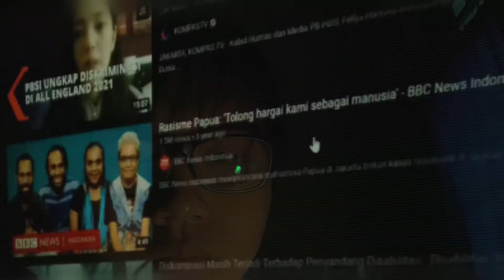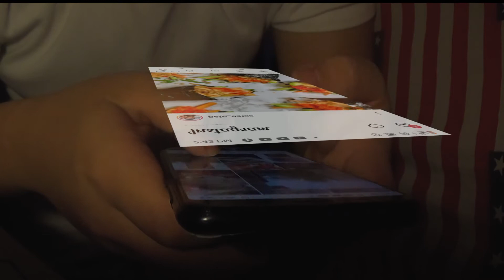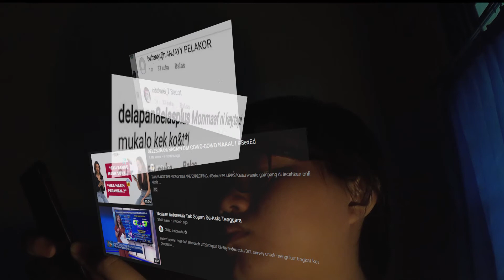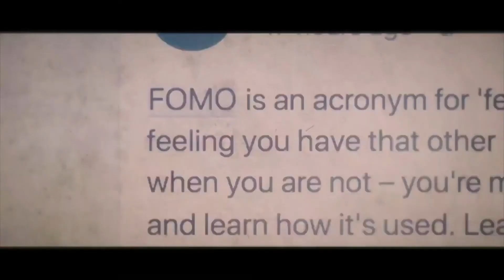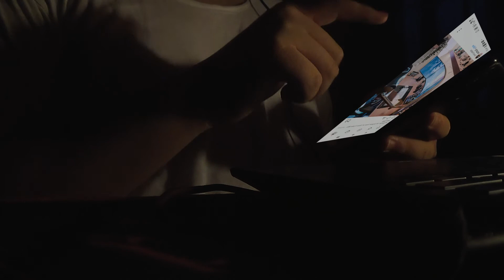"Project Diskriminasi" – Pesanku untuk Kalian dari Film "Freedom Writers"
Hello, Salve, Kon'nichiwa, Hola, Bonjour  generasi muda...
Salam dariku seorang pelajar

Video ini dinamai "Project Diskriminasi" karena mengambilkan tema keberagaman di negara kita. Belakangan ini mata kita terbutakan dengan tindak diskriminasi di sekitar kita hanya karena kurangnya kepekaan. Sosmed jadi salah satu alasan mengapa menurunnya kepekaan akhir-akhir ini.

Review sedikit mengenai film "Freedom Writers"
Freedom writers merupakan film yang disutradarai oleh Richard LaGravenese, yang tayang pada tahun 2007. Film freedom writers ditulis dan difilmkan berdasarkan kisah hidup seorang Erin Gruwell. Erin adalah seorang guru penggerak anti diskriminasi di Woodrow Wilson High School. Sekolah itu menampung orang-orang yang tumbuh di lingkungan yang keras dan kejam. Di dalam dan luar kelas mereka semua berkumpul dengan kelompok kelompok sendiri.  Kulit putih, Cambodian, Afrika-Amerika, Amerika timur, mereka semua membentuk kumpulan layaknya sebuah geng.
Sewaktu hari pertama Erin mengajar, dirinya sudah dibuat kaget dengan tingkah-tingkah murid-muridnya. Mereka semua memutar kursi dan menghadap ke perkumpulan masing-masing. Dengan sabar seorang Erin mencoba untuk menyatukan mereka namun berujung pada keributan. Erin memutuskan untuk membagi tempat duduk mereka. Di esok harinya ada satu murid yang menggambar temannya dengan kulit yang hitam dan tebal, seolah membercandakannya. Murid-muridnya menganggap itu hal yang sepele, tapi tidak di mata Erin. Semua perdebatan dan argumen mereka keluarkan. Ada yang bilang “bukan karena kamu guruku aku harus menganggapmu dan menghormatimu”, “berhentilah mencoba mengerti apa yang kita hadapi”.  Kemudian semua berubah ketika salah satu muridnya penasaran dengan kejadian Holocaust. Setiap hari Erin memiliki ide untuk mendamaikan mereka dan menumbuhkan kepercayaan dalam diri mereka. Dirinya rela bekerja sampingan demi bisa memberikan buku kepada mereka. Semua waktu dan tenaga Erin terfokuskan kepada murid-muridnya, dan itu penyebab mengapa murid-muridnya mulai merasa senang diajar oleh Erin. Erin memberikan diari kepada masing-masing anak untuk menuliskan kejadian dalam hidupnya tiap harinya. Karena tindakan sekolah yang kurang adil dalam memberikan fasilitas, Erin terpaksa untuk kembali berusaha mencari unag tambahan untuk membelikan mereka buku. Dengan sangat antusias anak-anak bisa mendapatkan nilai yang lebih baik dan lebih giat dalam mencari ilmu dari membaca cerita. Karena sibuknya Erin kepada anak-anaknya ia melupakan keluarganya dan harus merelakan seorang suami yang ingin berpisah. Erin dipusingkan dengan pilihan suami atau muridnya. Dan dengan berat hati Erin merelakan semuanya demi masa depan anak-anak yang lebih baik. Kehidupan muridnya semakin lama semakin membaik, seperti Marcus yang kembali tinggal dan meminta maaf kepada ibunya dan Eva yang berani jujur di sidang walaupun harus membuat ras-nya mengalami masalah. Di akhir Erin menyuruh murid-muridnya mengetik diarinya dan menjadikan buku ciptaan mereka sendiri.

Film yang luar biasa menginspirasi disajikan dengan baik, terciptalah "Freedom Writers". Kita lihat perjuangan Erin untuk menyatukan mereka yang sangat benci dan saling curiga satu sama lain. Dengan segala yang dia punya, harta, waktu, kasih sayang, Erin memberikan semua itu kepada murid-muridnya demi hilangnya rasa diskriminasi di antara mereka. Bahkan dia sering mendapatkan perlakuan yang kurang menyenangkan oleh atasan sekolah karena harus mementang kebijakan demi kebaikan. Keberanian Erin sungguh luar biasa, keberanian untuk melawan diskriminasi dan mempersatukan orang dari berbagai macam ras. Sudah sepatutnya kita sama seperti Erin berani untuk memperjuangkan kesatuan negara kita demi tercuptanya integrasi nasional.

Pesan yang saya sampaikan ini berdasarkan film "Freedom Writers" dan analisa terhadap generasi muda zaman sekarang. Bijaklah dalam berfikir dan berkata-kata. Jangan selalu subjektif terhadap opini kita! Ingat jaga persatuan, kasihi saudara-saudara kita se-Indonesia, dan jangan biarkan kita terpecah hanya karena kita berbeda.

"Maaf ya kalau ada yang persis bang"

🕘Timestamps:
0:00​​ - Intro
0:54​​ - Social media addiction
1:27 - BAB I "Media Sosial"
3:16​​ - BAB II "Perdebatan"
4:28 - BAB III "Fakta dan Nyata"
4:54​​ - Pesan akhir dariku

🎬Watch the other video on my channel